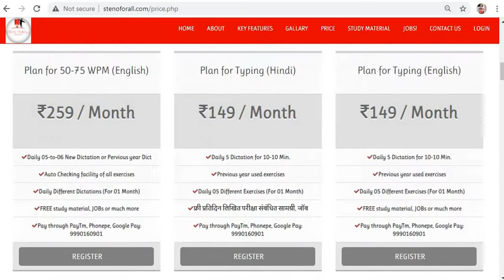Recording of Live Free class 03-06-2021(2) 09:42PM for RSMSSB, UP SI(Steno), Bihar Police ASI(Steno)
Download for More Hindi or English Steno / Shorthand
e-Books or p.d.f. format

English Books
1. Simple (Pitman) Shorthand / Steno / Short-hand (Dr. G. D. Bost)
2. Legal Dictation (Dr. G.D. Bist) With Advanced Outline
3. Speedography-I (Dr. G.D. Bist) with Advanced outline
4. Speedography-II (Dr. G.D. Bist) with Advanced outline
5. Speedography-III (Dr. G.D. Bist) with Advanced outline
6. Model Speed Dictations (MSD-I) (Dr. G.D. Bist) with Advanced outline
7. Model Speed Dictations (MSD-II) (Dr. G.D. Bist) with Advanced outline
8. Model Speed Dictations (MSD-III) (Dr. G.D. Bist) with Advanced outline
9. Model Speed Dictations (MSD-IV) (Dr. G.D. Bist) with Advanced outline
10. Sir Kailash Chandra(1-to-24 Volume)
11. Progressive Shorthand Aall Volume)

Hindi Books
1. विशिष्ट आशुलिपि (डॉ. गोपाल दत्त बिष्ट) // Vishit Aashulipi (Dr. G.D. Bist), (Hindi)
2. Vishisht Gatilekhan Nirdeshika, विशिष्ट गतिलेखन निर्देशिका (With Advance Outline)
3. विशिष्ट डिक्टेशन (डॉ. गोपाल दत्त बिष्ट)
4. उच्च गतिलेखन – 250 श.प्र.मि. (डॉ. गोपाल दत्त बिष्ट)
5. आशुलिपि विज्ञान – शोध ग्रंध (डॉ. गोपाल दत्त बिष्ट)
6. आशुलिपि शब्दकोष – वृहत (डॉ. गोपाल दत्त बिष्ट)
7. आशुलिपि शब्दकोष – लघु (डॉ. गोपाल दत्त बिष्ट)
8. कार्यालय एवं सचिव पद्धति (डॉ. गोपाल दत्त बिष्ट)
9. शब्द चिह्न कोश एवं आशुलिपि अभ्यास (डॉ. गोपाल दत्त बिष्ट)
10. आनंद आशुलिपि मासिक पत्रिका (01 से लेकर 30 पत्रिका)
11. शीघ्र लिपि पत्रिका (1-से-25 पत्रिका)

For Improve your Steno-Skill in few months used
or our YouTube Channel (Stenoforall).

संपादकीय डिक्‍टेशन लाइव ।।SSC,HSSSC,RSMSSB,ARMY,CRPF,BSF. दिनांक- 05/05/2021

DR.GD.BIST, SSC,DSSB,CBSC, steno for all# Free FREE Online classes- Steno/Shorthand, Typing(Hindi/English/Punjabi/Marathi/Gujrati), Mock Test, GK NOTES, ENGLISH NOTES, MATHEMATICS NOTES, अपने phone पर पाने के लिए contact करें 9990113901 only

खुश खबरी सभी साथियों आप और आपके परिवार के 10th-12th पास करने वाले या पास कर चुके युवक-युवतियाँ अगर आशुलिपि(शार्टहैंड/स्टैनोग्राफी) क्षेत्र में करियर बनाना चाहते हैं, कम-से-कम कंप्टीशन और कम-से-कम समय में सफलता पाना चाहते हैं और एक क्लर्क से ऊंचा पद व क्लर्क से अधिक वेतन या एक (A-ग्रेड) सरकारी नोकरी पाना चाहते हैं। तब उसके लिए हमनें शुरू की है एक नई पहल बहुत ही अनुभवी अध्यापकों-अध्यापिकाओं द्वारा जो आपको रोजना अपने घर पर ही तैयारी करने का मौका देती है बिना किसी शुल्क, बिल्कुल फ्री एकदम फ्री.. इस सुविधा का लाभ उठाने के लिए आप हमारे इस YouTube चैनल को Like/Subscribers करना न भूलें। Like,Share अगर आप हमारे Whatsapp Group जुड़ना चाहते है तब हमें SMS कर सकते हैं यहां हमने सभी सुविधाओं को ध्यान में रखते हुए युवक-युवतियों के लिए (हिन्दी और अंग्रेजी) दोनों भाषाओं के लिए अलग-अलग ग्रुप बनाए हुए हैं.. इसके अलावा आप हमें 24*7 कभी भी MSG द्वारा कोई भी जानकारी ले सकते हैं हमारे व्हाट्सएप नम्बर पर।
Steno ForAll MISSION SUCCESS 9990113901 और 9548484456 दोस्तों आपको हमारे द्वारा दी गई जानकारी कैसी लगी जरूर बताने का कष्ट करें. अगर कोई और जानकारी चाहते हैं तब जरूर पूंछे, कृपया लाईक और शेयर करना न भूलें...
RSMSSBSTENOGRAPHER.2020-21
UPHIGHCOURT.2020-21
SSCSTENO.2020-21
DSSBSTENO.2020-21
RJHIGHCOURT.2020-21
CBSESTENO.2020-21
UPSSSCSTENO.2020-21
HIGHCOURTOFGAUHATI.2020-21
MUNICIPALCORORATIONCHANDIGHARH.2020-21
GOAPOLICE.2020-21
INCOMETAXINDIA.2020-21